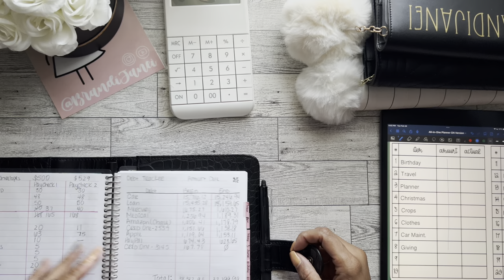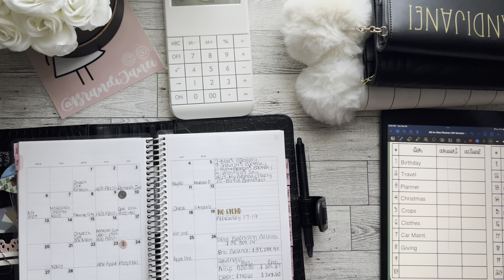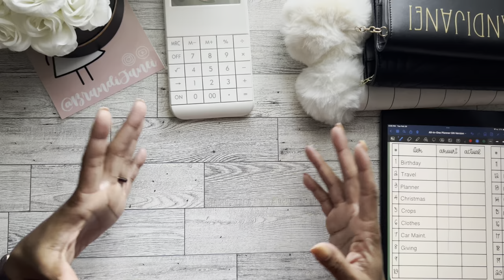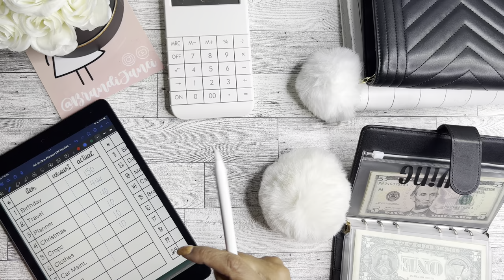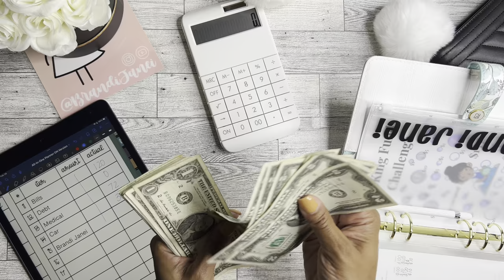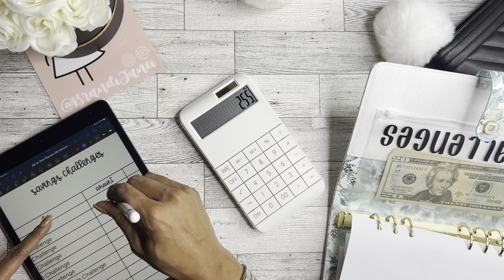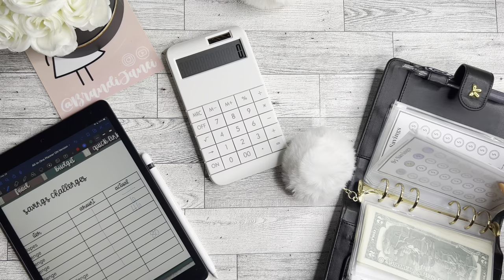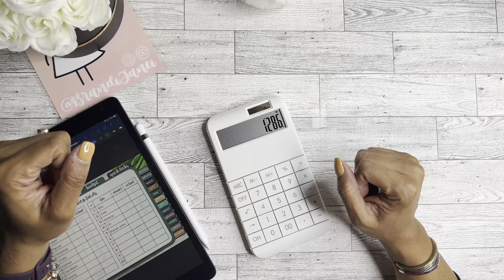February Budget Wrap-Up | Giveaway Winner Announced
msha.ke/brandijanei

Mail To: Brandi Janei
407 Beltline Rd 256